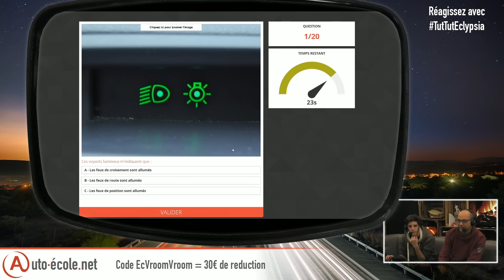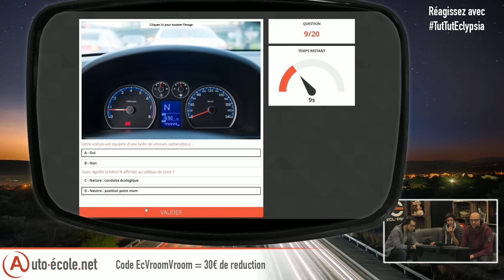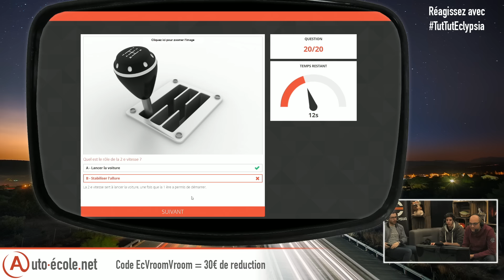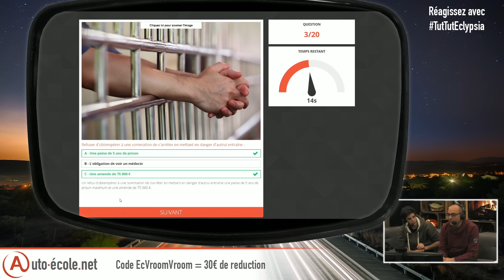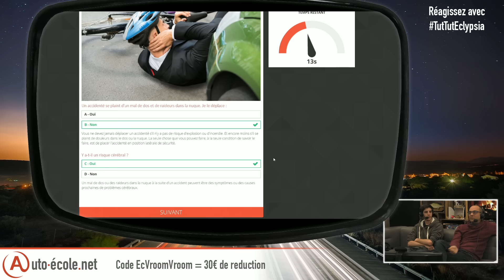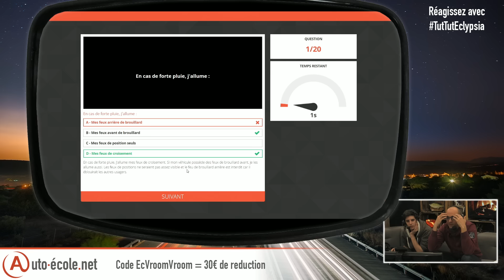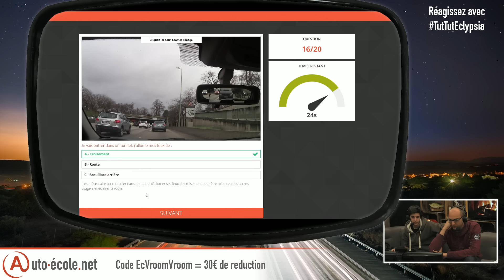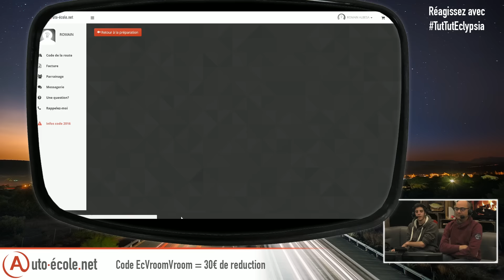Apprenez le Code avec CAELAN & un nouveau Présentateur? - Les Bronzes de la Conduite #11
30€ de réduction avec le code EcVroomVroom !